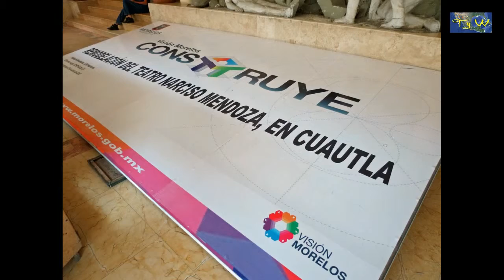2015 09 19 Cuautla, Edo Mor MÉXICO ''Teatro Narciso Mendoza REMODELACIÓN'' 02'47''